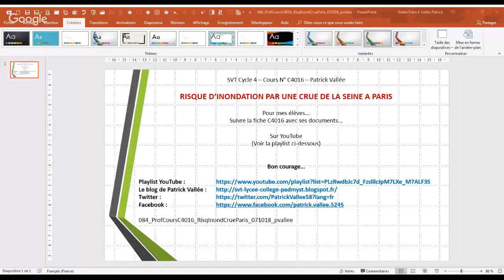Cours C4016 en cycle 4 - RISQUE D'INONDATION PAR UNE CRUE DE LA SEINE A PARIS